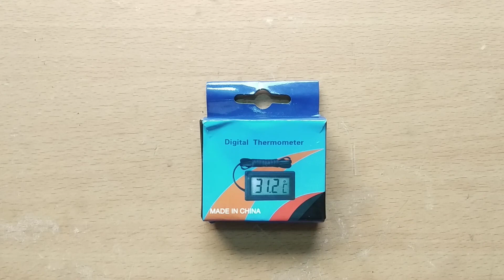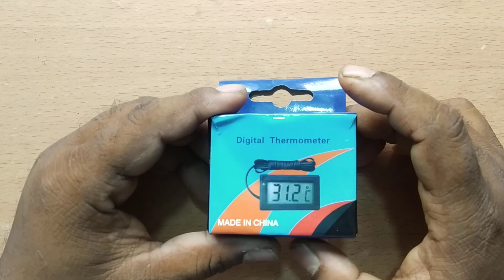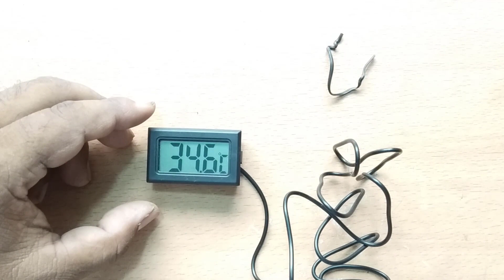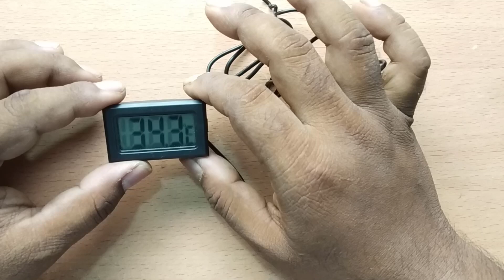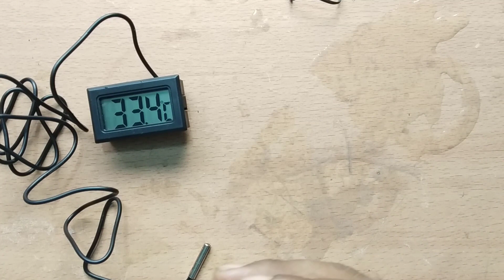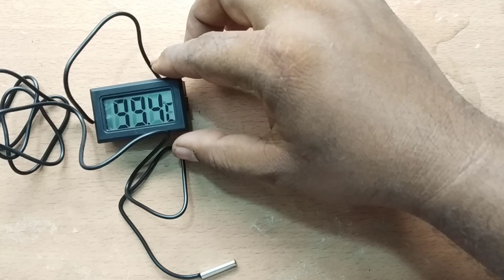Mini LCD Digital Thermometer Heating & Cooling! Digital Temperature Sensor Review And Testing HINDI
What is a thermometer digital?
Digital thermometers are temperature-sensing instruments that are easily portable, have permanent probes, and a convenient digital display. The way a digital thermometer works depends upon its type of sensor. Sensor types include resistance temperature detector (RTD), thermocouple and thermistor.

The best thermometers you can buy
iProven DMT-489. Best thermometer overall. ...
Innovo Forehead and Ear. Another top dual-mode thermometer. ...
Vicks ComfortFlex. Best thermometer for infants. ...
Sanpu Digital. Best alternative digital stick thermometer. ...
Kinsa Smart Thermometer. ...
Kinsa QuickCare. ...
Braun No-Touch Forehead. ...
Braun ThermoScan 7.

Digital Thermometer Temperature Sensor LCD Display.